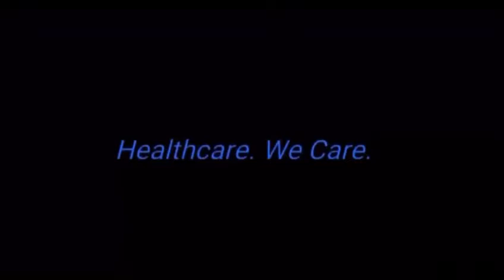Sub Urban Cradles End Credits Part II